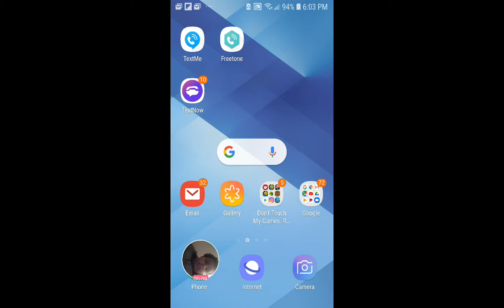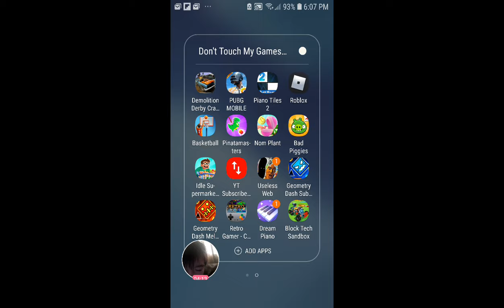My friend sucks at Geometry Dash